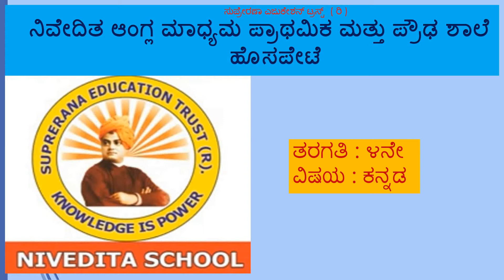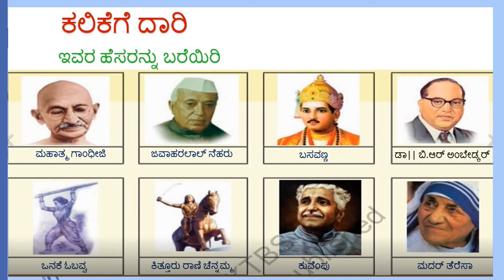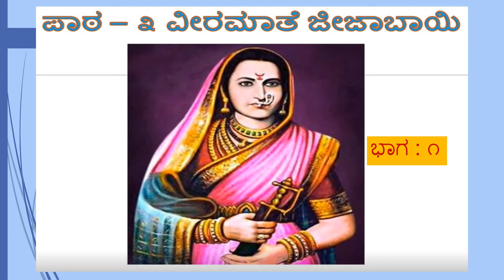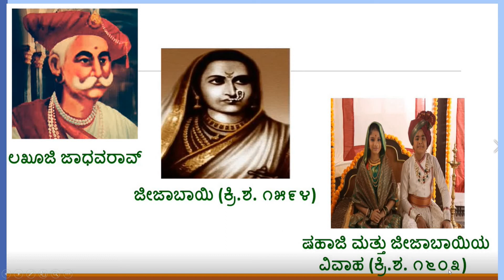4th KANNADA LS-3 PT-1